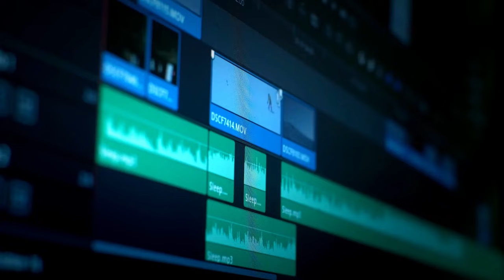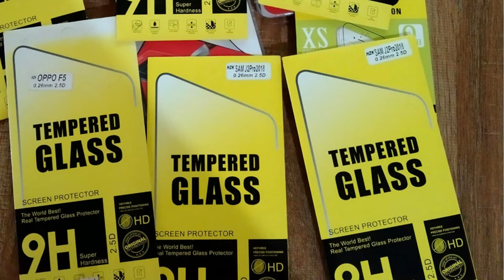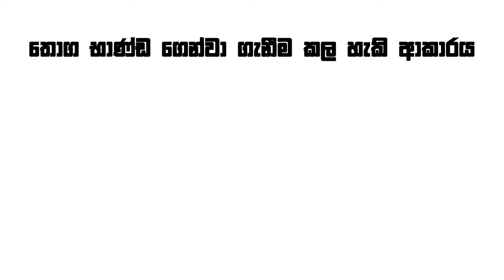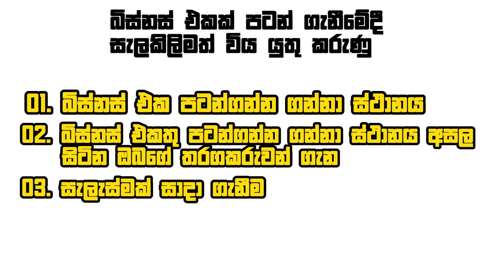පිටකොටුව තොග වෙළදපොලෙන් රු. 200,000 ක් හොයමු | top 10 business in Pettah wholesale market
පිට කොටුවෙන් තොග වෙළෙන්දෙක් හොයාගෙන අඩුවට තොග අරගෙන පටන්ගන්න ගන්න පුළුවන් බිස්නස් 10ක් ගැන සම්පූර්ණ විස්තර මේ විඩියෝ එකේ සදහන් වෙනවා

😍E-book එක ලබා ගැනීම සදහා

😍අනුග්‍රාහක දැන්වීම් සදහා විමසන්න..

➡️බිස්නස් එකක් පටන් ගන්න මුල සිට සැලසුම් සකස් කරන්නේ කොහොමද